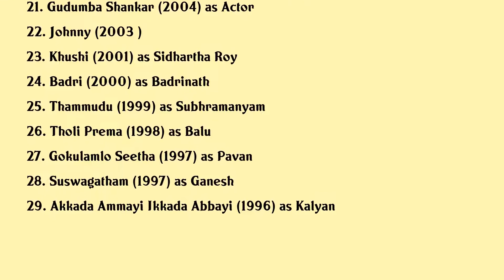Pawan Kalyan Movies list Pawan Kalyan| Filmography of Pawan Kalyan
Pawan Kalyan Full Movies List Filmography of Pawan Kalyan

Latest movies of Pawan Kalyan are:

1. Shivam
2. Vakeel Saab
3. Sye Raa Narasimha Reddy
4. Agnyaathavaasi
5. Katamarayudu
6. Sardaar Gabbar Singh
7. Gopala Gopala
8. Atharintiki Daaredi
9. Gabbar Singh
10. Cameraman Ganga Tho Rambabu
11. Teen Maar
12. Panjaa
13. Komaram Puli
14. Jalsa
15. Shankar Dada Zindabad
16. Annavaram
17. Bangaram
18. Balu Abcdefg
19. Shart The Challenge
20. Shankar Dada Mbbs

Complete list of movies acted by Pawan Kalyan are in this video.

Please Comment down your favorite movie of Pawan Kalyan